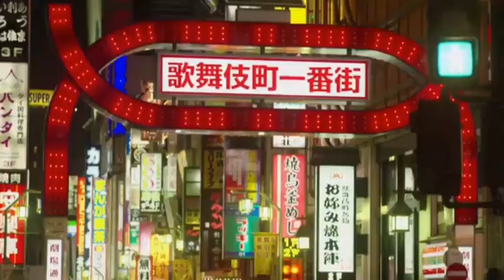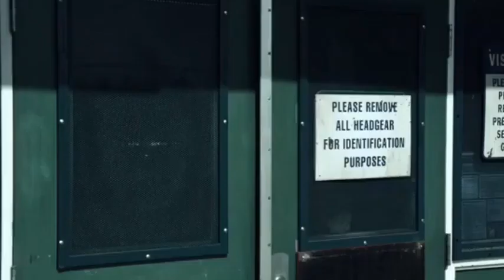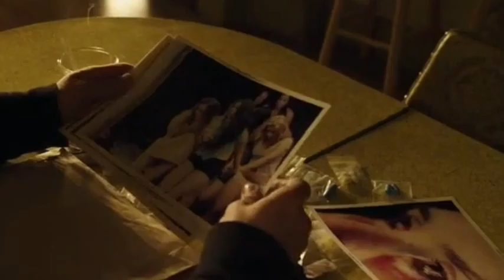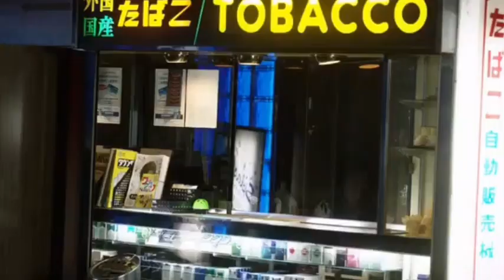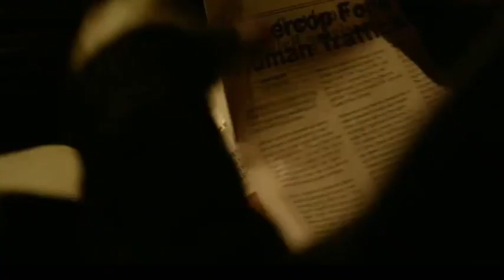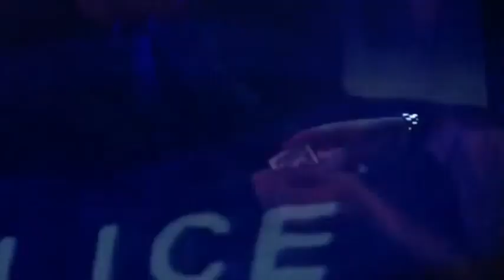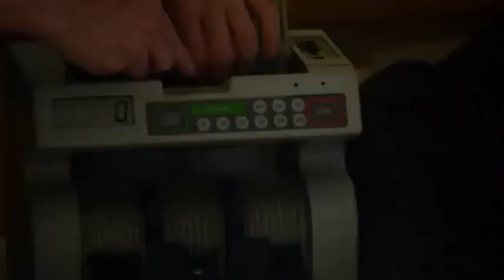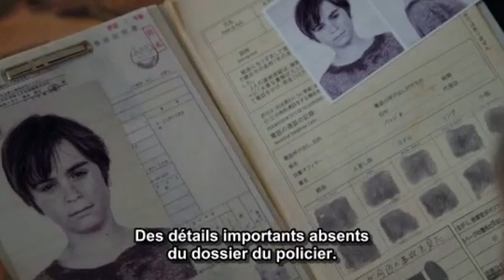Film complet en francais DARC avec Tony Schiena